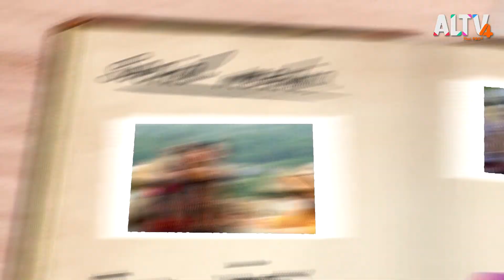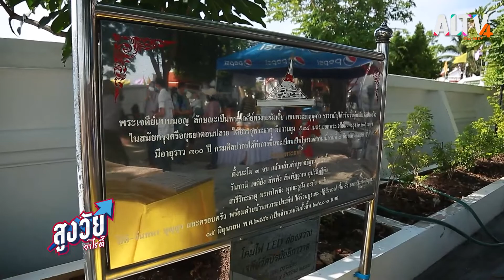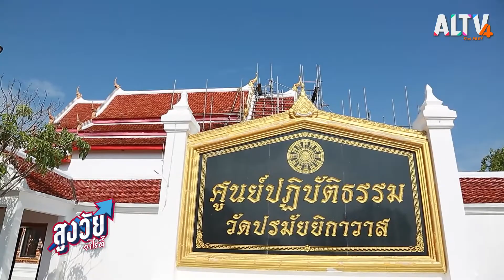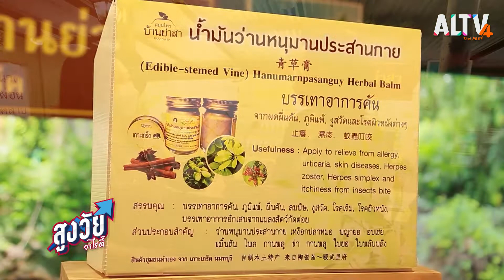รักวุ่นวายกับนายวัยเก๋า | สูงวัยวาไรตี้ (17 มิ.ย. 65)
• สูงวัยวาไรตี้ พาไปติดตามเรื่องราว แง่คิดของความรักเกิดขึ้นได้ทุกช่วงอายุ เมื่อผู้สูงวัยเกิดความรักครั้งใหม่ คน
  รอบข้างและเจ้าตัวจะจัดการความสัมพันธ์ครั้งนี้อย่างไร

•  “เก๋ายังฟิต” พบกับเทคนิคที่จะทำให้ผู้สูงวัยใช้สมาร์ตโฟนแล้วไม่ทำให้กล้ามเนื้อตึงรั้ง

•  “เก๋ายกก๊วน” พาไปท่องเที่ยววัฒนธรรมมอญ ที่เกาะเกร็ด จ.นนทบุรี